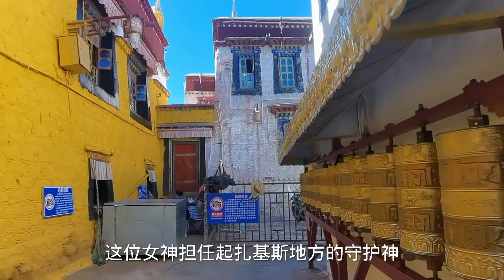世界唯一供奉酒的寺庙，实拍拉萨扎基寺，爱喝酒的女财神扎基拉姆【行者草原龙—阿日斯郎】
带上草原龙去找爱喝酒的女财神